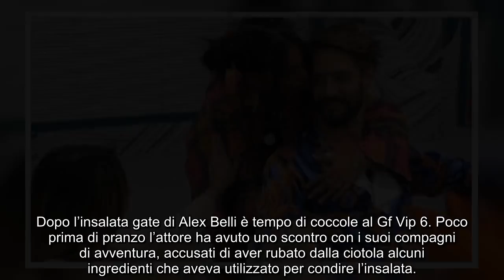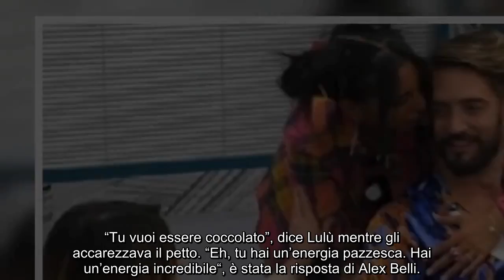“Non toccarlo…”. Soleil Sorge, reazione al GF Vip dopo aver visto Alex Belli e Lulù Selassiè